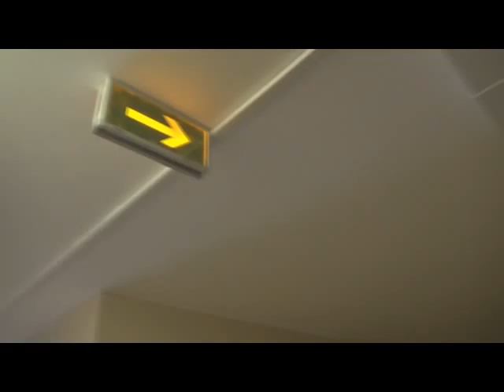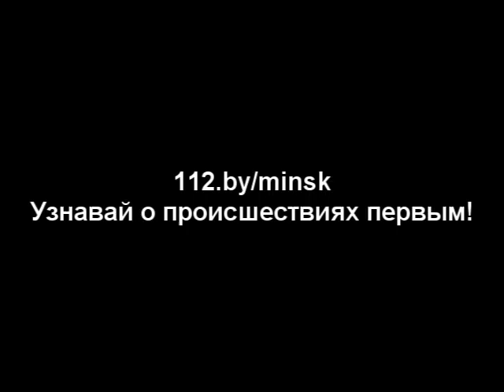Тактико-специальное занятие в общежитии №8 БГУ